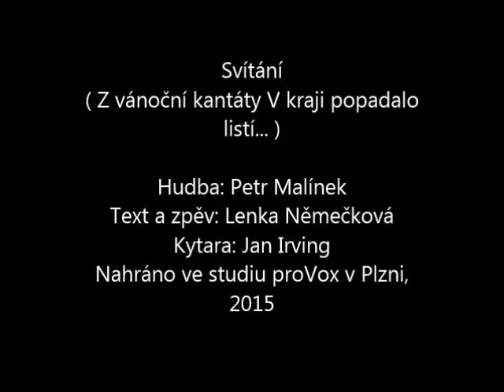Svítání 2015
Svítání
(Z vánoční kantáty V kraji popadalo listí…)

Hudba: Petr Malínek
Text a zpěv: Lenka Němečková
Kytara: Jan Irving
Nahráno ve studiu proVox v Plzni, 2015